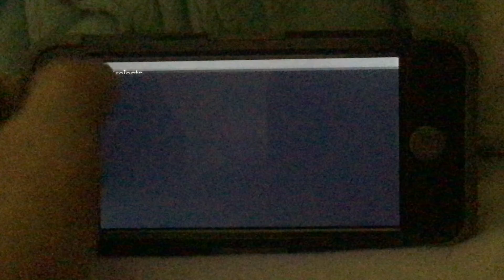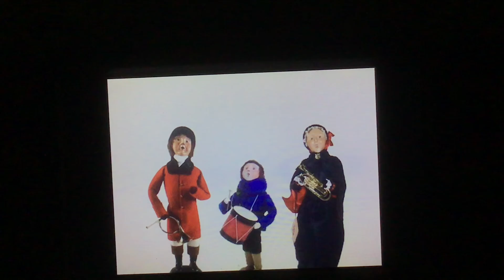Sing (In the Style of Ladysmith Black Mambazo) (Instrumental)